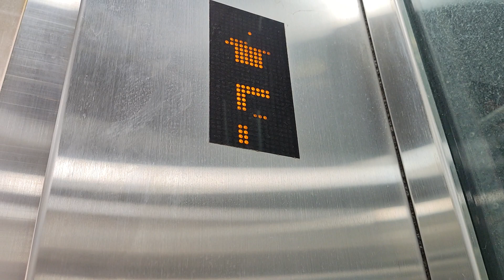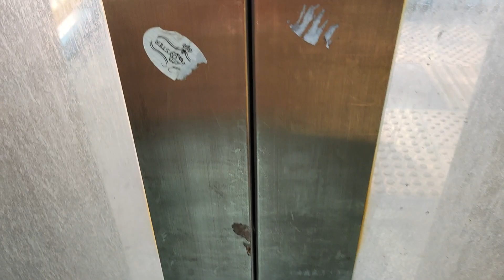Footbridge elevator at hong kong Granville road from hung hom (香港紅磡加連威老道行人天橋升降機)